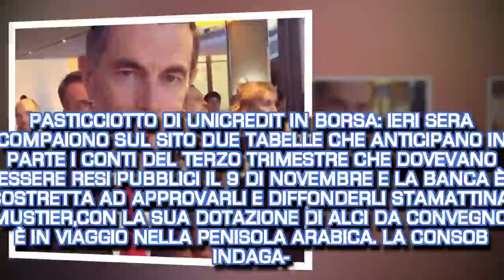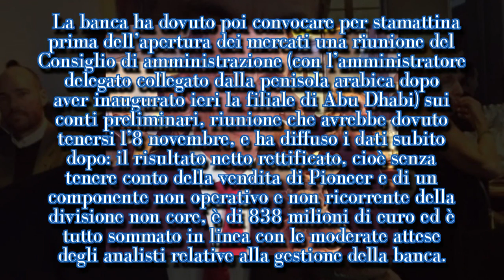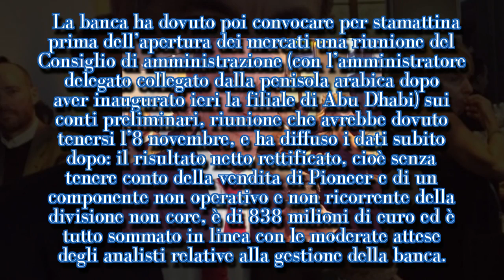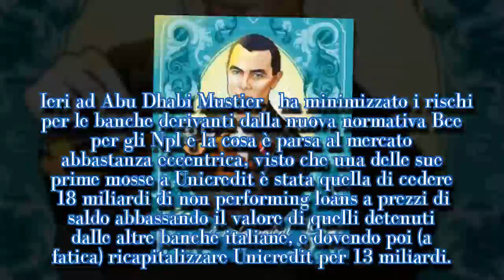PASTICCIOTTO DI UNICREDIT IN BORSA: IERI SERA COMPAIONO SUL SITO....-| STARS NEWS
jean pierre mustier con elkette versione disegno   DAGONEWS   Ma l’Alce Mustier ci fa o ci è? E’ quello che si chiede la Consob dopo che ieri pomeriggio la pubblicazione di due tabelle sul sito di Unicredit, due tabelle nascoste ma accessibili,